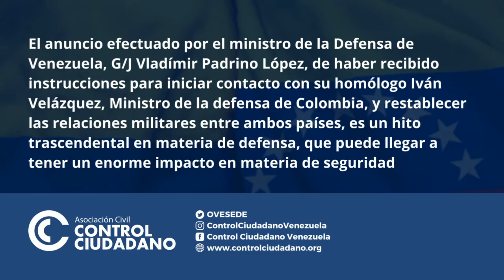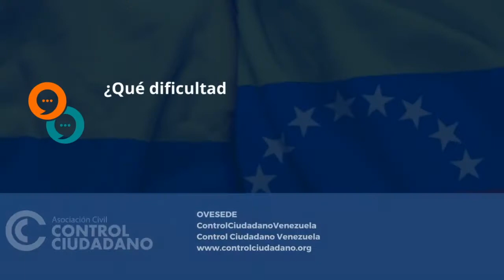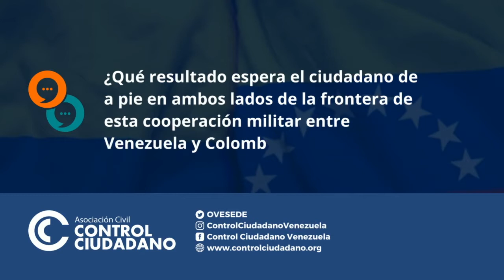¿Qué significa el restablecimiento de relaciones militares entre las FF.AA. de Venezuela y Colombia?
Entrevista a Rocío San Miguel, en el marco del anuncio efectuado por el Ministro de la Defensa de Venezuela, General en Jefe Vladímir Padrino López, sobre el restablecimiento de relaciones militares entre Colombia y Venezuela

Producción y edición: Miranda Díaz